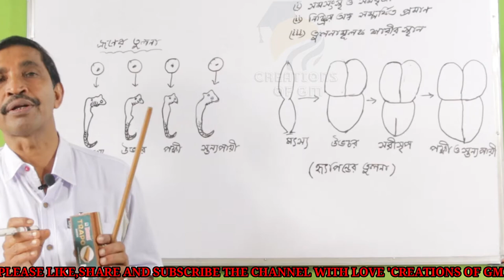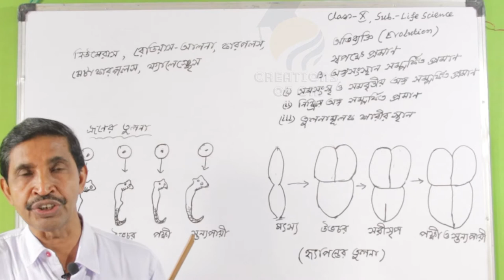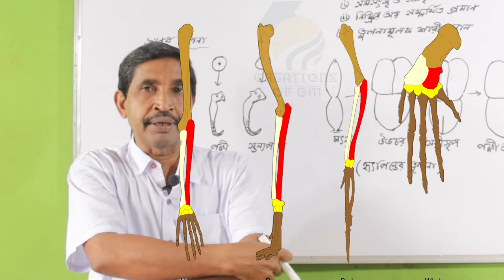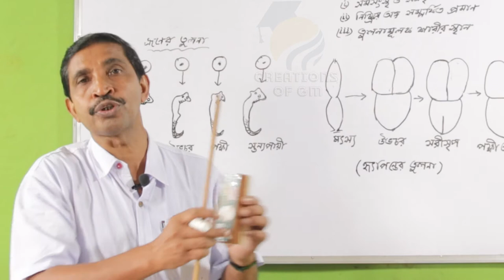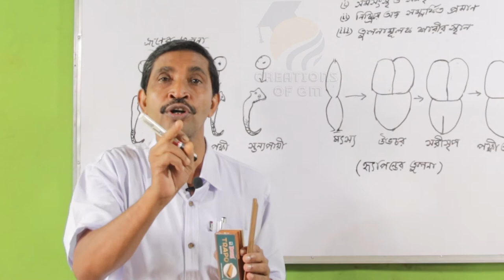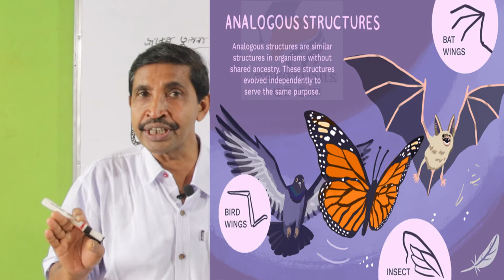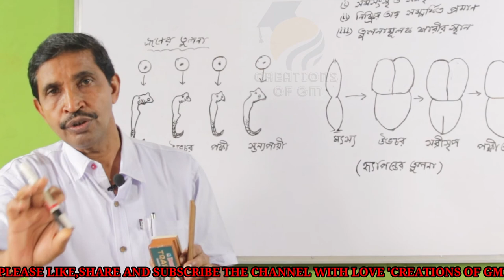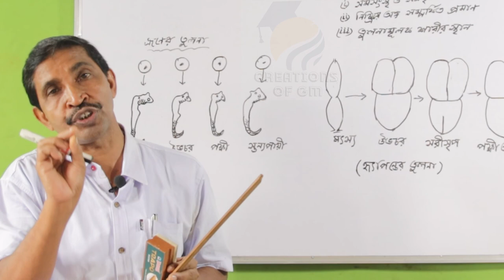HOMOLOGOUS AND ANALOGOUS ORGAN IICOMPARATIVE ANATOMY I সমসংস্থ ও সমবৃত্তীয়অঙ্গ তুলনামূলক শারীরস্থান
Homologous Organs
Homologous organs are defined as the organs of different animals that are having a similar structure but differ in their functions. The structure of the two different animals resemble but the functions of their organs vary.
Example
Example of homologous organs are the forelimbs of frog, man, and the flippers of the whale.
The structure of these animals are the same but the function in a different manner. The flippers are used for swimming, the forelimbs of frogs are used for jumping and propping, and the forelimbs of man are used for writing, eating, holding things, etc. Having a similar structure shows that all these animals have a common ancestor.

Analogous Organs
Analogous organs are defined as the organs of different animals that are having different structure but perform the same functions.
Example
Example of analogous organ is the wings of the insect and the wings of the bird.
The structure of wings of the bird has bones covered by flesh, skin, and feathers. Whereas the wings of insect is an extension of integument. But in both the cases, the wings are used for flying.
These organisms would have to adapt to the same ecological niche as other organisms. Hence, they may have evolved similar (analogous) organs.
Homologous vs Analogous Structures
Homologous Structure /  Analogous Structure
Similar anatomy /'  Dissimilar anatomy
Dissimilar functions / Similar Functions
Inherited from a common ancestor /  Not inherited from ancestors
Develops in related species /Develops in unrelated species
A result of divergent evolution A result of convergent evolution
Developed as a result of the adaptation to a different environment Developed as a result of the adaptation to a similar environment
An arm of a human, the leg of a dog or a flipper of a whale are all homologous structures From wings in birds, bats and insects to fins in penguins and fishes are all analogous structures my facebook id